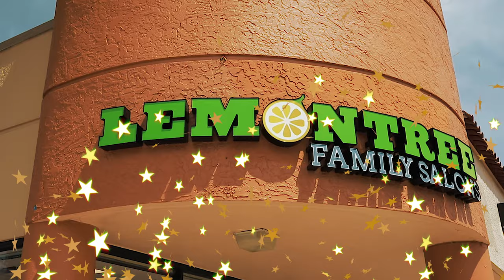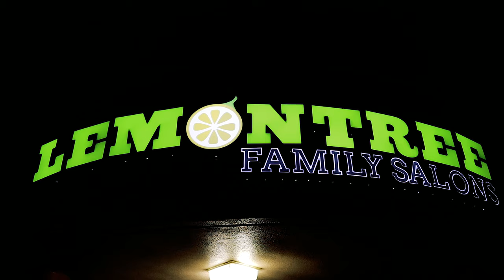PAUL MITCHELL Hair Beauty Salon - Lemon Tree Promo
Promo video for grand opening of Paul Mitchell focus salon - Lemon Tree in Spring Hill, Florida. CEO of the Lemon Tree franchise walks you through a brand new salon highlighting layout, services and special features like Paul Mitchell pro color bar.